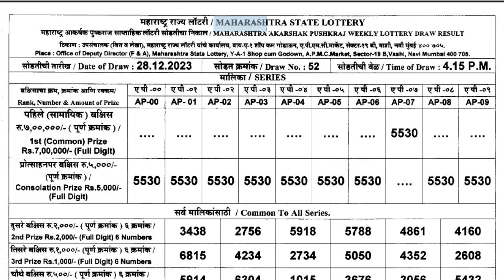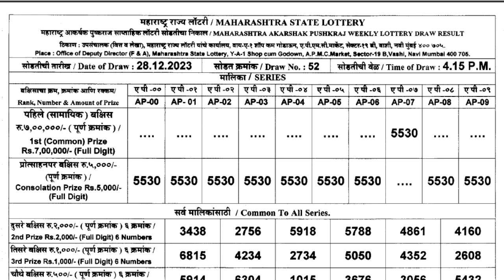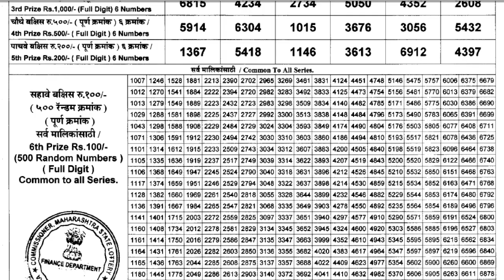Maharashtra Akarshak Pushkaraj weekly Lottery Draw Result 4:15pm 28.12.2023 |Maharashtralottery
Maharashtra Akarshak Pushkaraj weekly Lottery Draw Result 4:15pm 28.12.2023

About : You are watching Maharashtra State Lottery Live Result is an offline paper lottery which is run by the government of Maharashtra State Lotteries